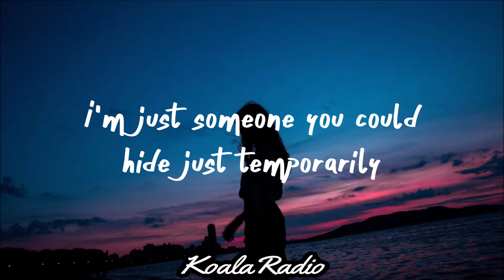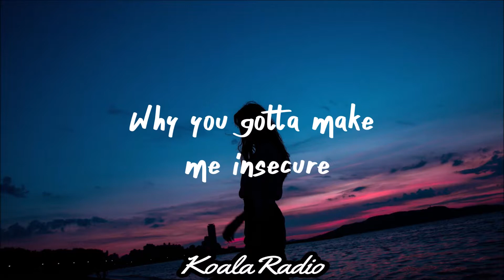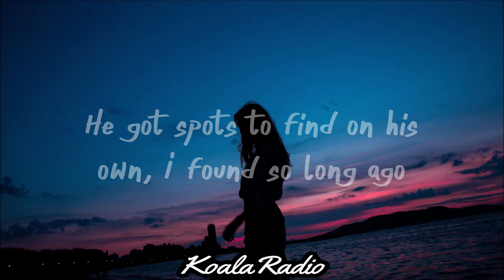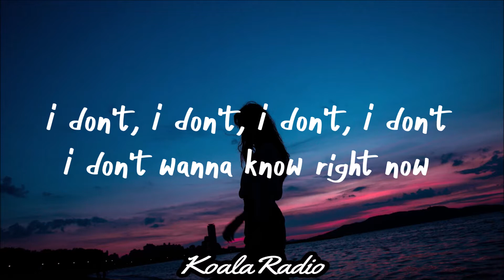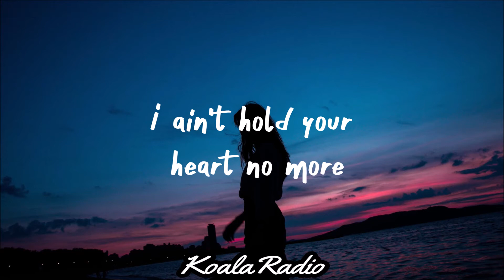DVBBS x Blackbear - IDWK (Lyrics/Lyric Video)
Blackbear IDWK
DVBBD IDWK

DVBBS

Once I have received your message and determined you are the proper owner of this content I will have it removed, no drama at all. I try to help promote their
music and their social networks.